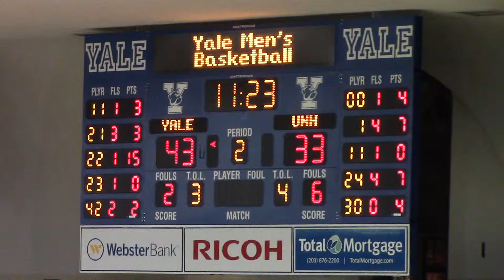New Hampshire vs Yale - Men's Basketball - 2nd Half - Pritchard 3-pointer - Baton Twirler - 12-07-13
New Hampshire Wildcats vs Yale Bulldogs  -  Men's Basketball
2nd Half Action
Jesse Pritchard 3-pointer
Baton Twirler performs during 2nd half time-out
Justin Sears follow-up put-back basket
Brandon Sherrod scores the basket
John J. Lee Amphitheater  -  New Haven, Connecticut